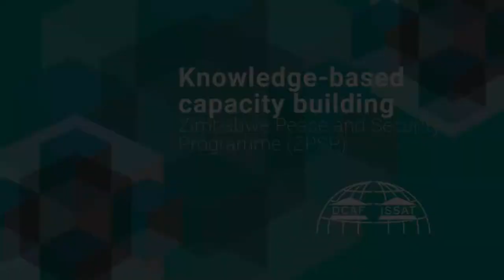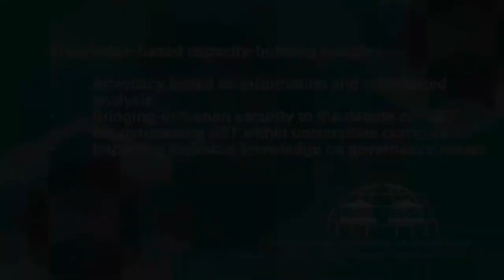ZPSP: Knowledge-based Capacity Building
A broad range of stakeholders involved in the ZPSP weigh in on knowledge-based capacity building.

Featuring:
- Sally Dura, Women's Coalition of Zimbabwe
- Nesbitt Samu, Director and Programmes Coordinator at the Parliament of Zimbabwe
- Sobusa Gula-Ndebele, Chairman of ZPST
- Munyaradzi Nyakudya, Researcher and Lecturer at the University of Zimbabwe and Chairman of ZIPSET
- Ronald Nare, Programme Manager of ZPSP
- Clifford Sibanda, Chairman of the Committee on Defence, Home Affairs, and Security Services
- Fortune Charumbira, President of Zimbabwe's Chief Council
- Debra Mabunda, Director of Radio Dialogue

This video is from DCAF's support of the Zimbabwe Peace and Security Programme (ZPSP).

Publication Year: November 2015.